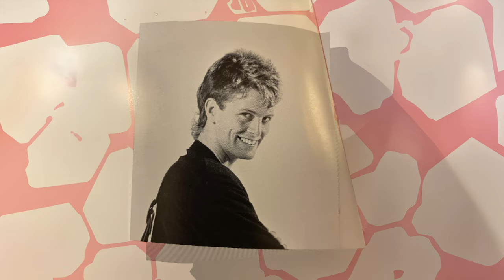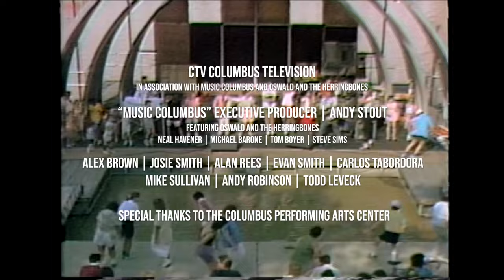Music Columbus: Oswald and the Herringbones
Music Columbus takes a look at local rock legends Oswald and the Herringbones and their 40+ years on the Columbus music scene.